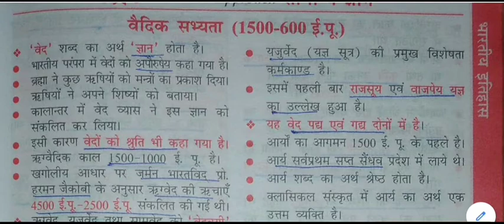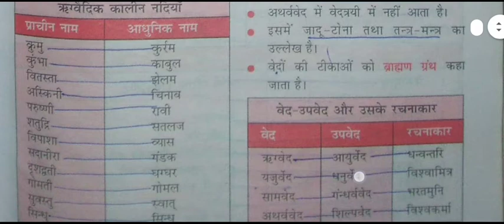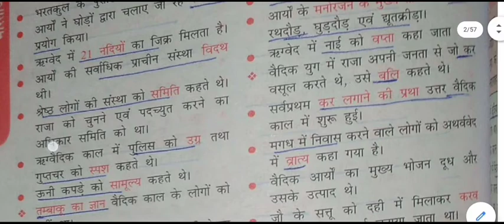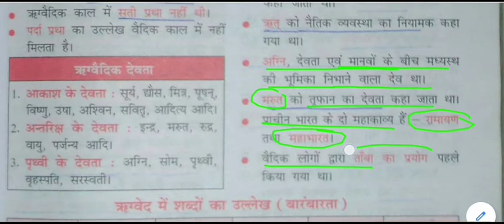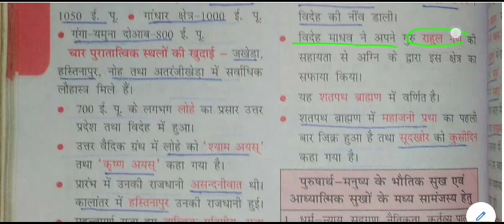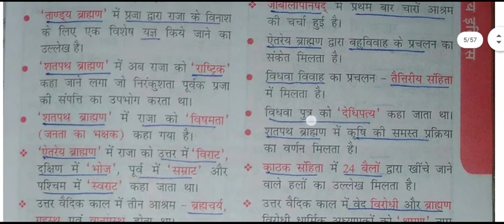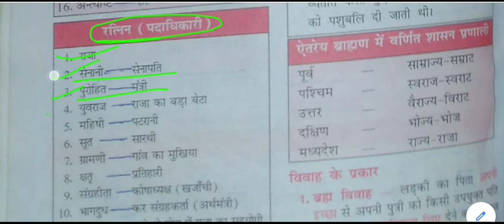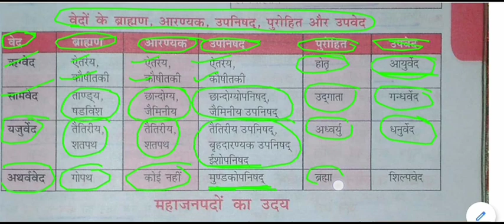सामान्य ज्ञान - वैदिक सभ्यता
Vaidik civilization for All Competitive Exams like SSC, Railway, IB, Bank, UPSC, BPSC, MPSC, PCS, etc.